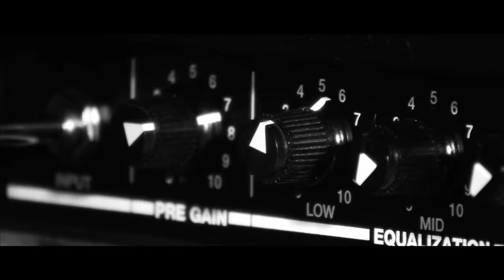Trivium - Strife [OFFICIAL VIDEO]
Trivium's official music video for "Strife", from the album Vengeance Falls, available on Roadrunner Records.

Directed & Edited by Ramon Boutviseth

LYRICS

My anxiety's clawing
Out from deep within me
It burns within as my throat begins to cauterize

This negativity's leeching
Any shred of composure
Rationale has decayed and left me bound in madness

I reach for calm
I starve for a balance unknown
This burden tortures me deep in my soul

I've found that strife won't make the bleeding stop
Nor will it take away the pain
I feel like this search is all in vain
And I struggle to find my way

How I yearn for the silence
For an end to the voices
The calamity grows and the deafness leads to disarray

Guilt buries me alive
In a coffin - criticized
I shouldered the blame and dug this hole for me to lay in

This burden tortures me deep in my bones

I feel like this search has been all in vain